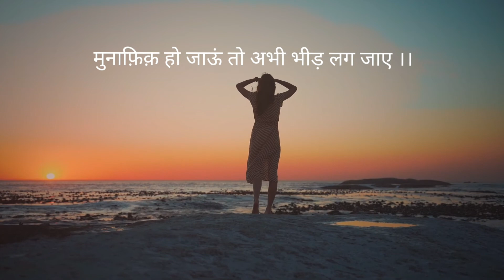Relaxing music beautiful scenery with quotes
Relaxing stress free music beautiful  scenery with Quotes..